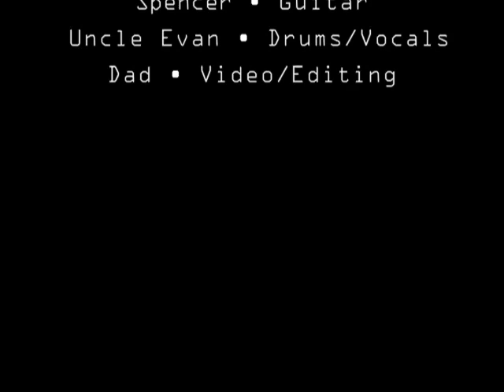Spencer/Evan - Jam Session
11-year-old Spencer jams with Uncle Evan (of Biohazard/Spyderz)!